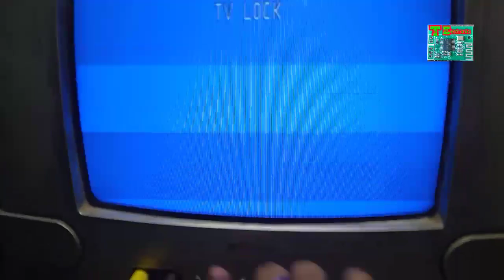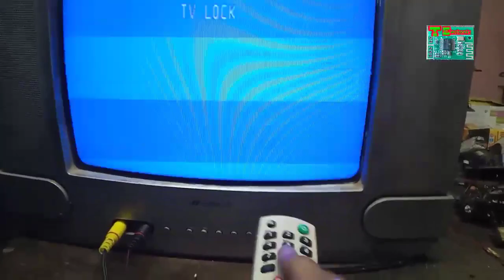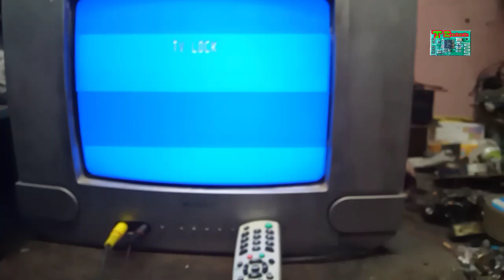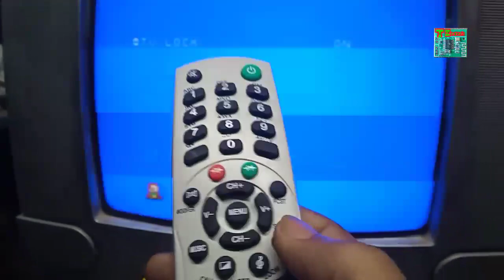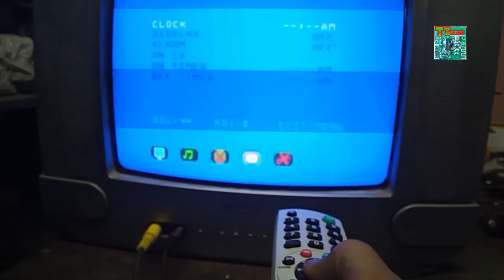SANSUI Tv Lock Open Kayse kare.